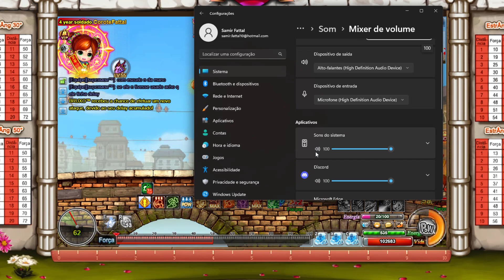[DDTANK BRASIL] FAZER GVG É RELAXANTE DEMAIS KKKKKKKK